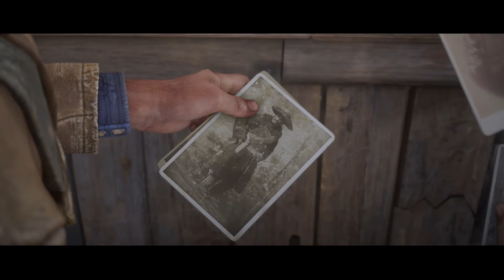Red Dead Redemption 2: PART 5